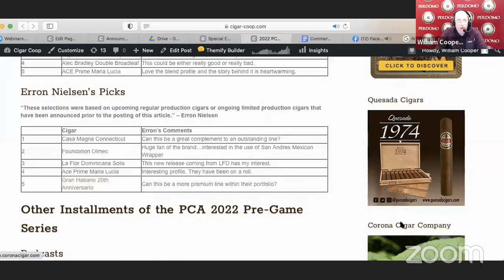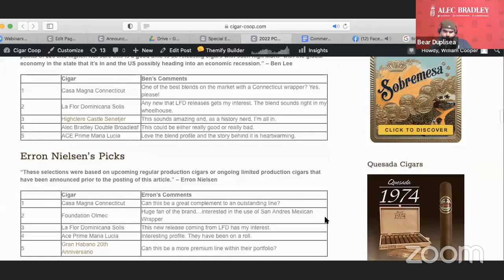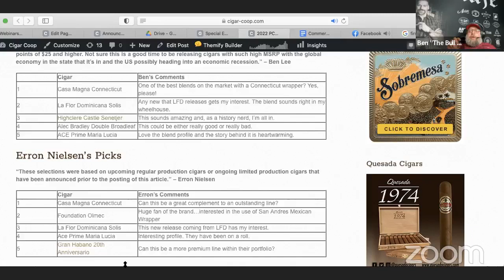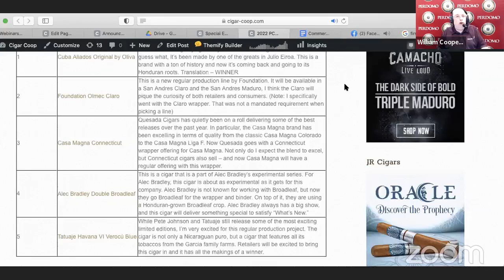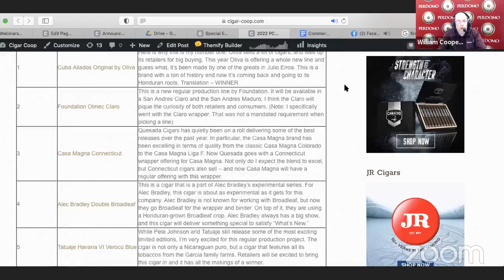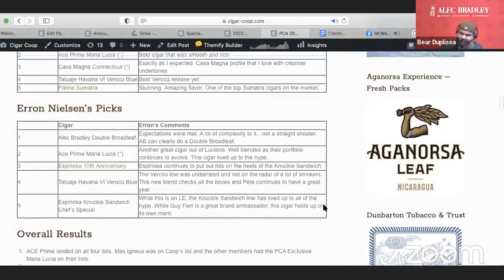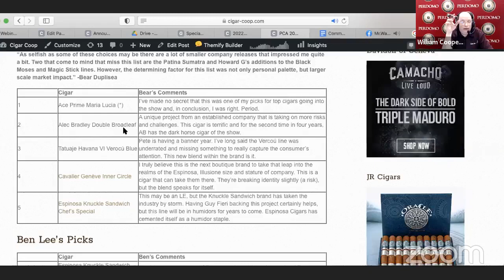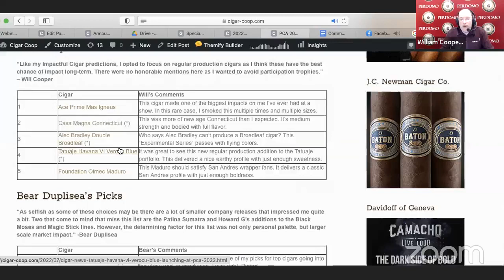Prime Time Special Edition 125: Post PCA Coalition Reunion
Tonight the Cigar Coop Coalition reunites on the air for the first time since the 2022 Premium Cigar Asssociation (PCA) Trade Show. We will talk about the products and the companies as well as all of the drama associated with the PCA Trade Show.

Plus we have our Presidents and Great Things are Happening Here segment as well as another special Saint Luis Rey giveaway from Tabacalera USA.